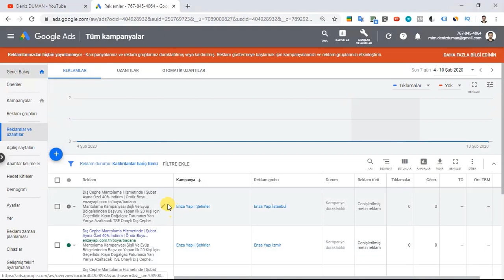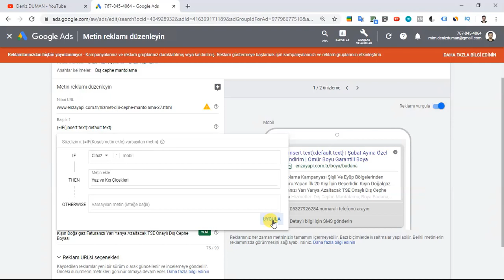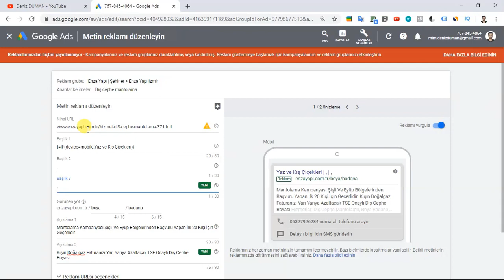Google ADS IF Reklamlarıyla Nasıl Satışlarınızı Arttırırsınız | Google Ads 2021 Ful Eğitim Serisi-43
Paylaşmış Olduğum İçerikleri Beğeniyor Ve Google ADS Danışmanı Olarak Yeni Bir Kariyer Basamağı Oluşturmak İstiyorsan, Ya da Kendi İşletmenin Reklamlarını Bir Danışmana İhtiyaç Duymadan Kendin Çıkmak İstiyorsan, Aşağıdaki Linkten Ulaşabileceğin A'dan Z'ye İleri Seviye Google ADS Kursumuz İlgini Çekecektir 🙃 Kursu İncelemek İçin Aşağıdaki Linki Tıklayabilirsiniz;

Ay sonuna özel bu kampanyada eğitime dahil olanlara 499₺ değerindeki İleri Seviye YouTube Reklamcılığı Eğitimi Ücretsiz olarak sunulacaktır.

İndirim kuponlu satış kontenjanla sınırlıdır ve kısıtlı bir süre için geçerlidir.

Dijital Göçebelik | Dijital Reklamcılık, Funnel ve Satış Konseptleri Hakkında Ücretsiz Bilgi Platformu Olan Topluluğumuza Katılmak İçin Aşağıdaki Linke Tıklamanız Yeterli;

Bu Eğitim Serisinde Google Ads'i Son Güncel Panelindeki Haliyle, Sıfır Noktasından Başlayıp En İleri Düzey Stratejilerin Paylaşılacağı Noktaya Doğru İşleyeceğiz.

Eğitim Serisinin Tamamlanması Halinde Google'ın Resmi Sertifikalarına Sahip Olabilecek Teknik Bilgi Düzeyine Ulaşacak, Kendi İşletmenizin Karlı Google Reklam Kampanyalarını Oluşturacak Ve Kendi Danışmanlık İş Modelinizi Kurarak İşletmelerin Ücretli Reklam Danışmanlığını Yapabileceksiniz.

Başlangıç İçin Herhangi Bir Teknik Bilgi Ve Tecrübeye Gereksinim Duyulmasına Gerek Olmayan Bu Seride Eğitimimizi En Temel Aşamadan, Hiç Bilgi Sahibi Olmayan Bir Kişiyi Baz Alarak İlerleteceğiz.